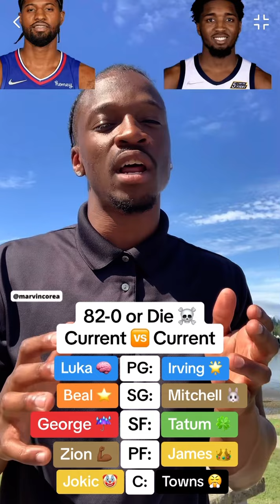Both of these teams are insane!!! Which one y’all got?!?! 🏆🏀🆚